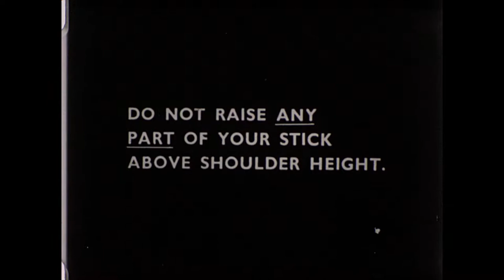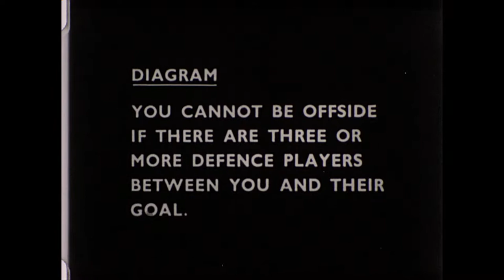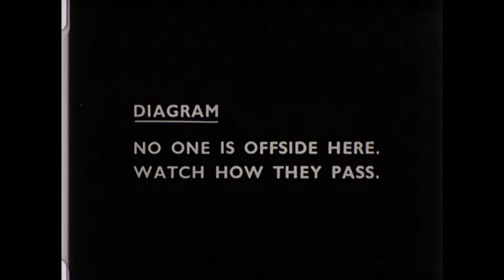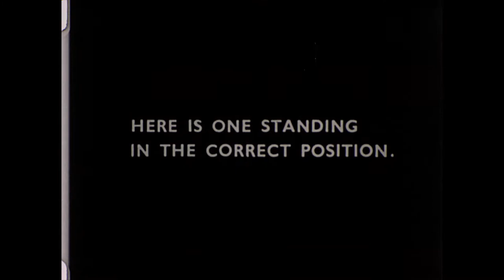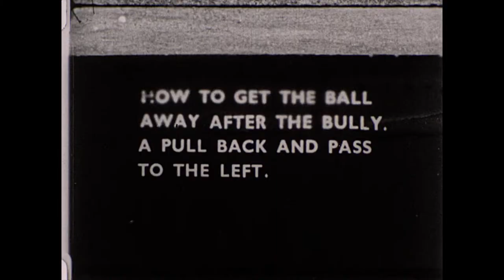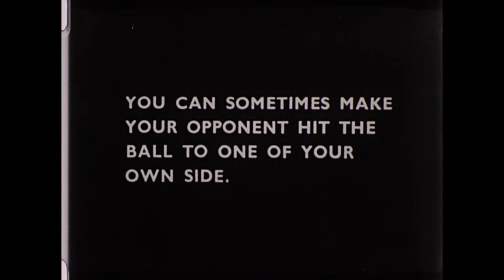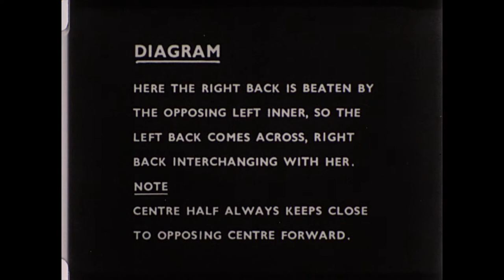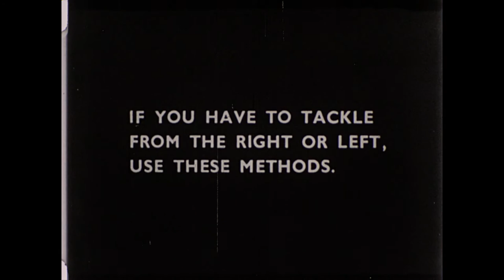Demo of techniques, including umpiring - 173.10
Demonstration of hockey techniques, including umpiring.  173.10 / C1 R10